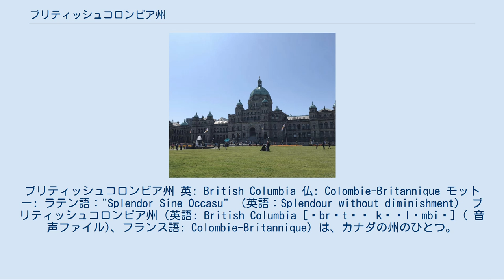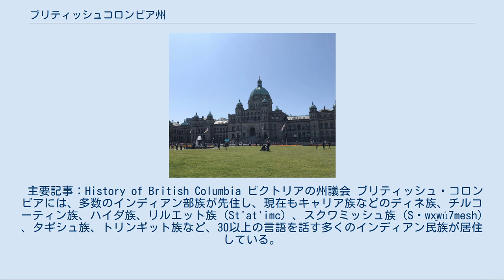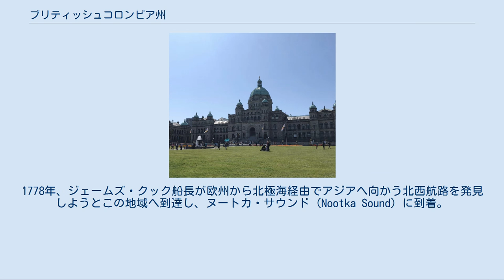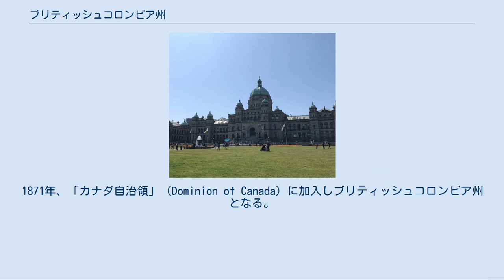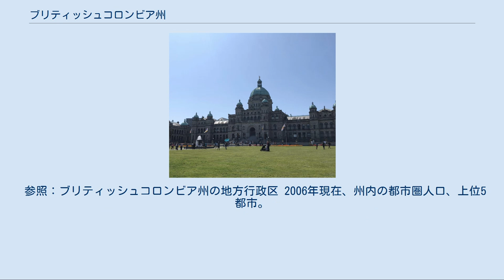ブリティッシュコロンビア州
ブリティッシュコロンビア州 英: British Columbia 仏: Colombie-Britannique モットー: ラテン語："Splendor Sine Occasu" （英語：Splendour without diminishment） ブリティッシュコロンビア州（英語: British Columbia [ˌbrɪtɪʃ kəˈlʌmbiə] ( 音声ファイル)、フランス語: Colombie-Britannique）は、カナダの州のひとつ。
太平洋に面したカナダ最西部に位置する。
略してBCとも呼ばれる。
 州名は1858年にイギリスのヴィクトリア女王によって命名されたもので、現在のカナダとアメリカ合衆国を流れるコロンビア川に由来する。
アメリカ合衆国領と区別して British Columbia（英領コロンビア）とされた。
 北アメリカ大陸から海峡を隔てて西にあるバンクーバー島に州都ヴィクトリアがあるが、最大の都市は大陸本土のバンクーバーである。
 内陸部は豊かな自然が多く残っていることから観光産業が盛んであり、ウィスラーなどのリゾート地が知られている。
また、南部の地域には氷河もあり観光名所となっている。
 主要記事：History of British Columbia ビクトリアの州議会 ブリティッシュ・コロンビアには、多数のインディアン部族が先住し、現在もキャリア族などのディネ族、チルコーティン族、ハイダ族、リルエット族 (St'at'imc) 、スクワミッシュ族 (Sḵwx̱wú7mesh) 、タギシュ族、トリンギット族など、30以上の言語を話す多くのインディアン民族が居住している。
食料や木材、鉱物など天然資源が豊富であったため、ブリティッシュ・コロンビアの太平洋岸では社会が発達し、特にハイダ芸術のような芸術や政治の分野が発展した。
トーテム・ポールやポトラッチはもっともよく知られた文化である。
彼らの文化であるポトラッチや捕鯨は、20世紀に入ってからカナダ政府によって禁止弾圧された。
現在も捕鯨文化の再開を要求している部族は多い。
 18世紀の中頃からヨーロッパからの探検家が主にラッコ毛皮貿易のために訪れるようになった。
1778年、ジェームズ・クック船長が欧州から北極海経由でアジアへ向かう北西航路を発見しようとこの地域へ到達し、ヌートカ・サウンド (Nootka Sound) に到着。
その後イギリス人の入植へと続くが、1513年以来スペインの太平洋岸支配宣言が続いており、イギリスとスペインがヌートカ・サウンドを巡り交戦。
その後1794年にヌートカ条約 (Nootka Convention) が結ばれ、オレゴンから現在のブリティッシュ・コロンビア入植地の太平洋岸はイギリスに属することとなる。
 その後は欧州との交易や開拓が進んだ。
北西会社の3人のイギリス人、欧州人として初めて北米大陸を横断し太平洋に達したアレグザンダー・マッケンジー、この地域にいくつかの砦を建設したサイモン・フレーザー (Simon Fraser) 、デイビッド・トンプソン (David Thompson) などの探検家達が太平洋に注ぎ込むコロンビア川の河口を探索した。
「ハドソン湾会社」がその後この地域を管理下におき、ビクトリア砦（Fort Victoria、現在のビクトリア）もその会社の業務を保護するために1843年に建設された。
この当時、アメリカの「マニフェスト・デスティニー」---アメリカの領土拡張主義---が最も実際の脅威として考えられた。
1846年にオレゴン条約が調印され、ロッキー山脈以西の北米英領とアメリカ領の国境を北緯49度と定めた。
 バンクーバー島は1849年、本土側は1858年にそれぞれイギリスの植民地となる。
両者は1866年、ブリティッシュ・コロンビア植民地として統合される。
1871年、「カナダ自治領」（Dominion of Canada）に加入しブリティッシュコロンビア州となる。
1858年にフレーザー川下流岸に金鉱が発見され、ゴールドラッシュが始まった。
ビクトリアも金を求める人であふれ、道路網の整備などが進んだ。
その後の行政の失敗で発生した大きな負債を自治領政府が負担する形で、バンクーバー島植民地と本土側が統合し、自治領に加入することとなった。
その際、自治領政府はモントリオールからの大陸横断鉄道を敷設することを公約とした。
 カナダ太平洋鉄道（CPR）の大陸横断鉄道が完成し、...